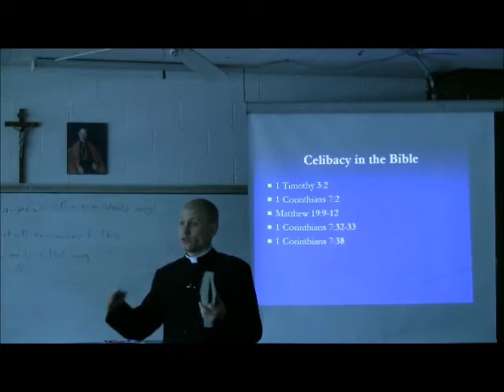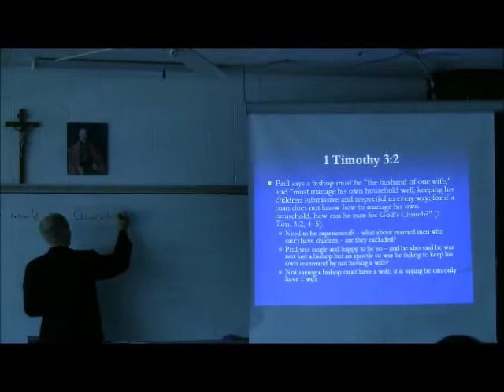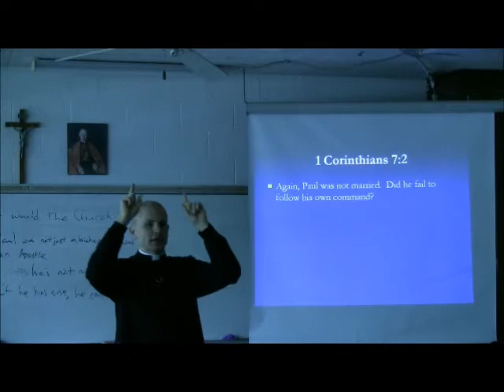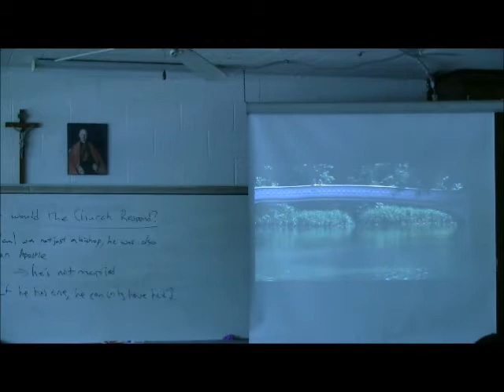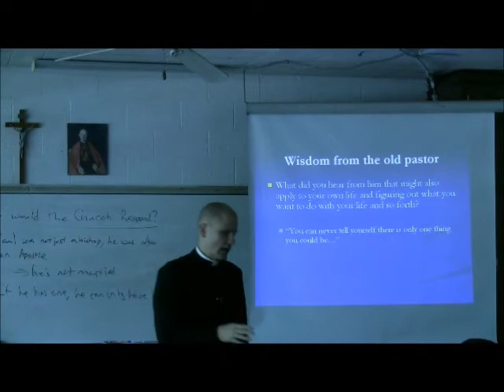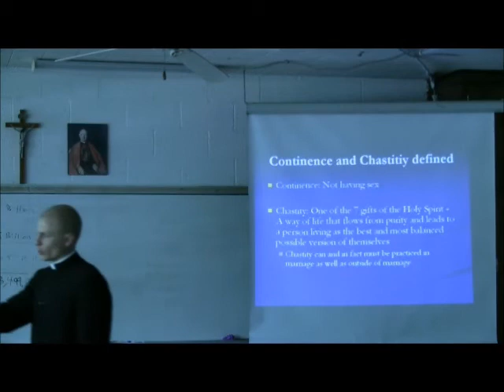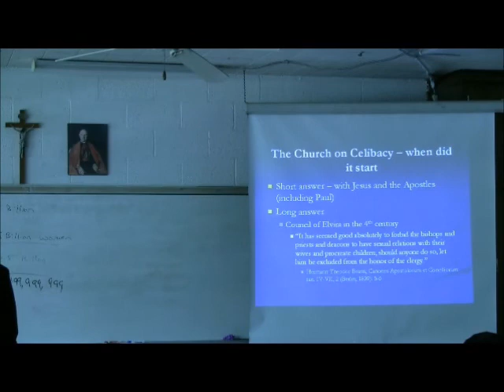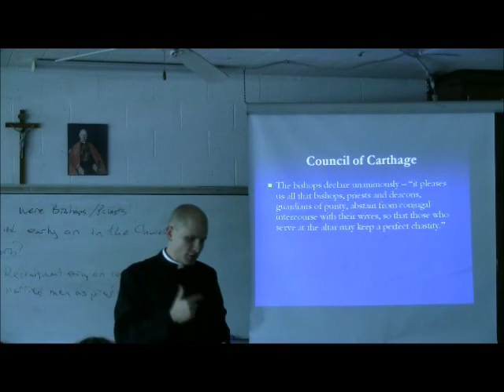Celibacy Part 2